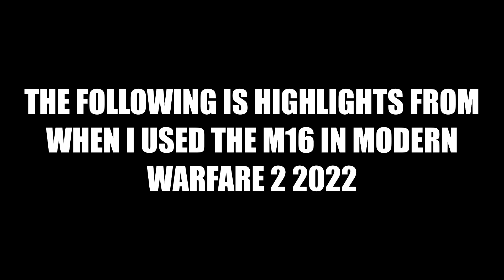I like the m16 in mw2 2022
this is probably the best version since black ops 1 and or the og mw2